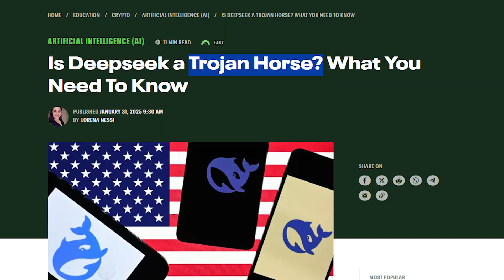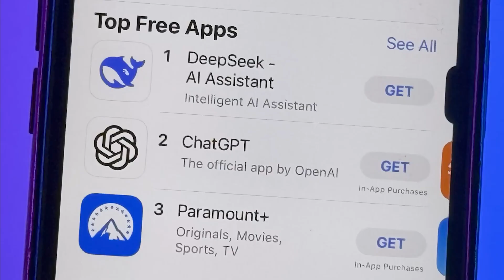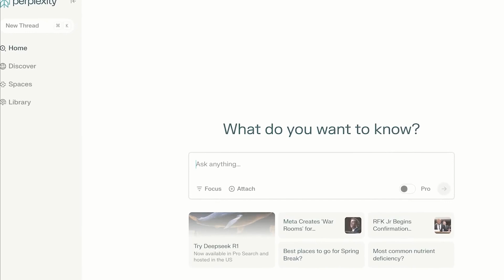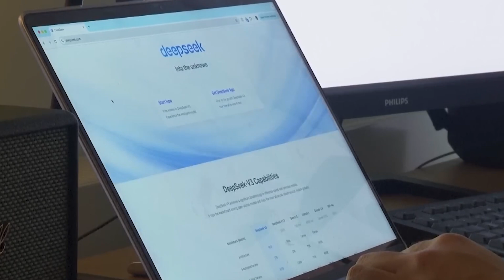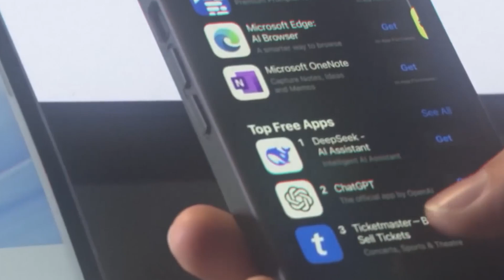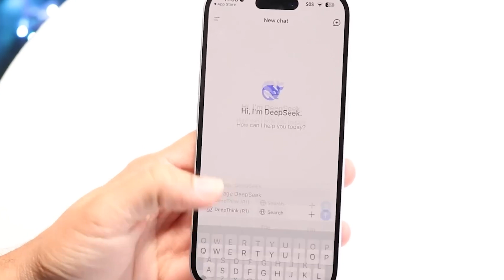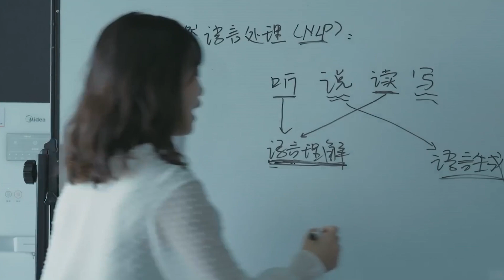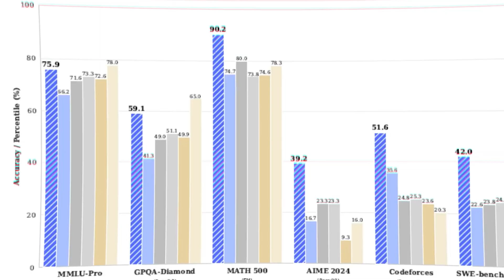DeepSeek EXPOSED The Truth Behind Chinas Open Source AI Revolution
DeepSeek, the Chinese AI startup making waves by open-sourcing its AI technology, claims to promote transparency and collaboration. But critics warn of data privacy risks, security concerns, and geopolitical tensions—drawing comparisons to TikTok and Huawei.

In this video, we dive into:
✅ DeepSeek’s open-source AI initiative – What’s really behind it?
✅ Security & privacy concerns – Could DeepSeek be collecting sensitive data?
✅ Geopolitical impact – How DeepSeek fits into China’s AI dominance strategy
✅ Industry response – How AI giants like OpenAI, Microsoft, and Google are reacting
✅ Future of AI – Will DeepSeek shape AI innovation or be blocked by regulations?